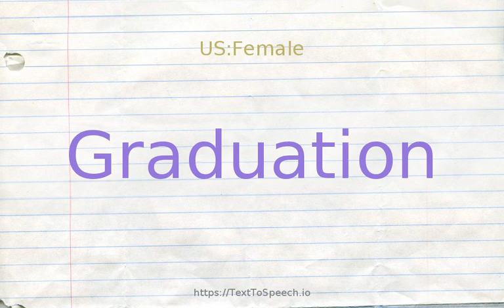How to pronounce graduation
Learn how to say Graduation in English correctly with TextToSpeech.io free pronunciation tutorials. American & British English pronunciation of male & female voices provided in videos. Check them out!

    Graduation definitions:
    (n): the successful completion of a program of study
    (n): the act of arranging in grades
    (n): a line (as on a vessel or ruler) that marks a measurement; "the ruler had 16 graduations per inch"
    (n): an academic exercise in which diplomas are conferred